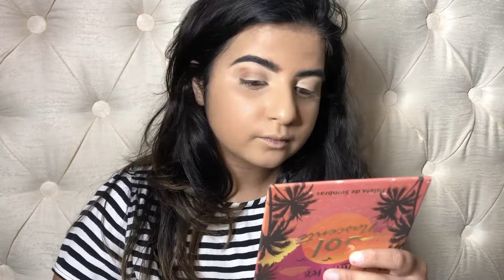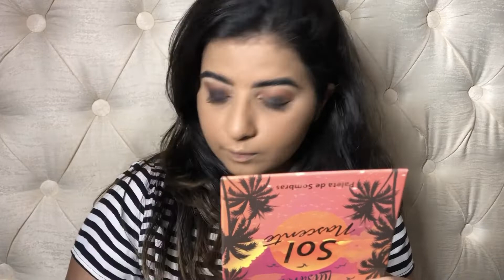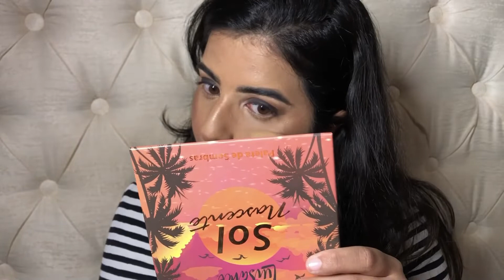GET READY WITH ME TO MFW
Olaaaaa pessoal , bem vindos a mais um video
Segue hoje a nossa maratona do mês de dezembro , cheia de novidades e hoje trago uma muito especial

Neste video irei mostrar a minha preparacao para este evento especial que e o mozambique fashion week , gostei muito de la ir , foi uma experiencia e tanto , super maravilhada com os designers
O MFW completou 15 anos de existencia ,Localizacao do evento - Fortaleza de maputo , composto por 1a semana de desfiles nomeadamente - Young Designers , Estabalecidos , Internacional, Panafricano e por ultimo School/Kids
Fui ao Desfile Panafricano e amei as pecas la desfiladas , infelizmente nao consegui filmar algumas partes mas para o ano prometo fazer cobertura da semana completa

PRODUTOS USADOS
Inglot - shade das sombras ( Cafe au lait * JLO , 46 e 63 )
Morphe - Pinceis
Anastacia Beverly Hills - Pincel
Make B - Blush e bronzer
Huda Beauty - pincel bake and blend , Lipstick ( Shameless e Trendsetter )
3INA - Blush 103
Colourpop - Bae area Highlight
Adversa - Po banana translucido
Lashes By Make Up Hanifa - Fabulous

Gostaste ?

Entao Nao deixe de clicar em gostei , subscrever (ao subscrever nao te esquecas de ativar a notificacao para receberes em 1a mao ) partilhar com amigos e familiares e vem fazer parte desta familia que esta a crescer

Beijoooo

Rede Sociais